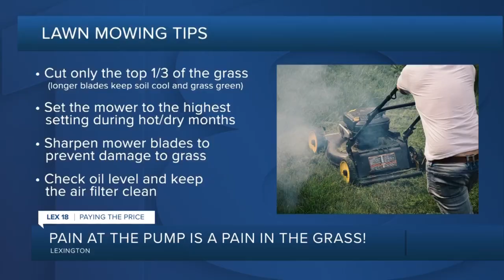Pain at the pump is a pain in the grass!